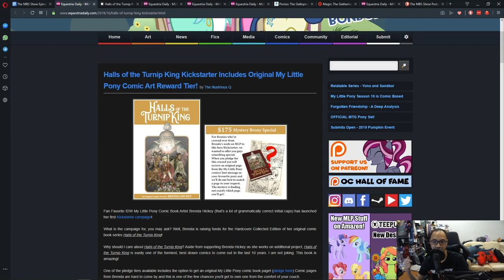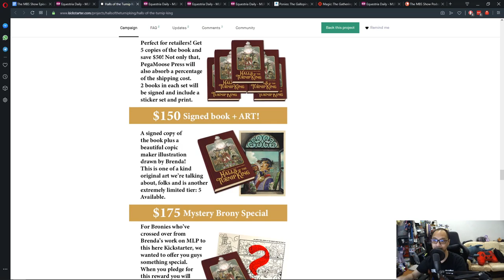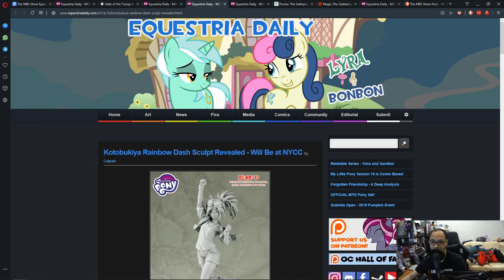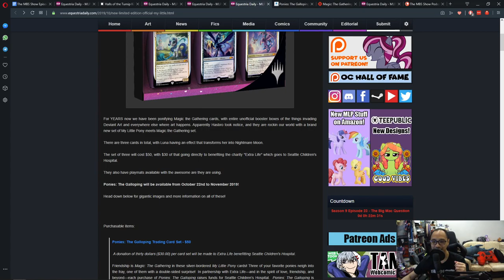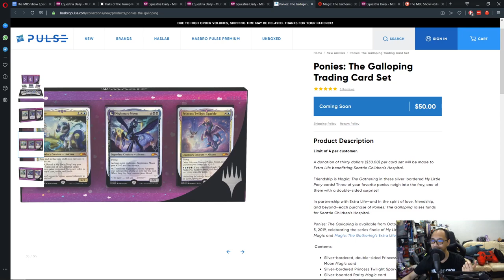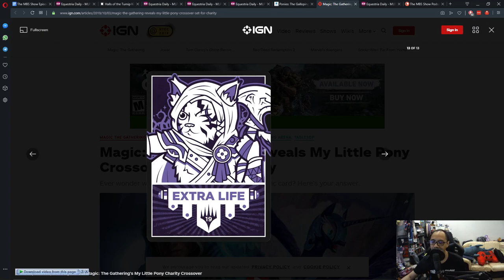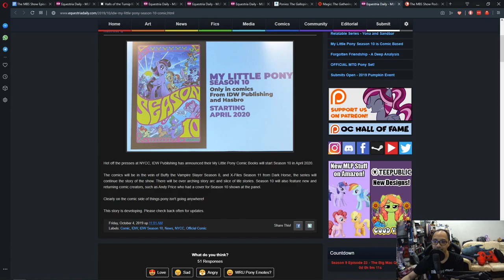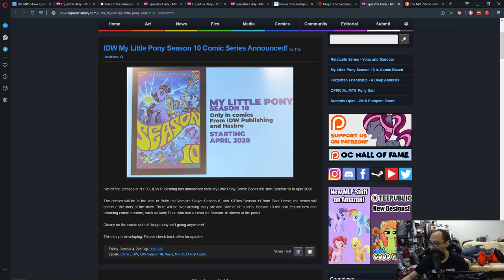The MBS Show Episode 385: This Week Is Great